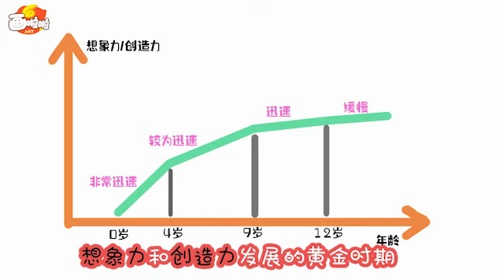家长们对孩子的美术培养有什么不同？